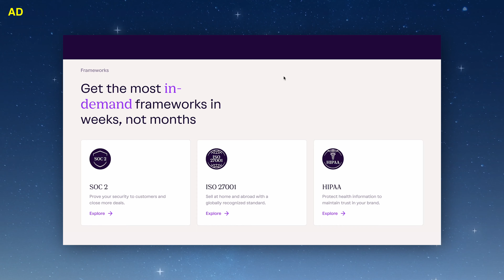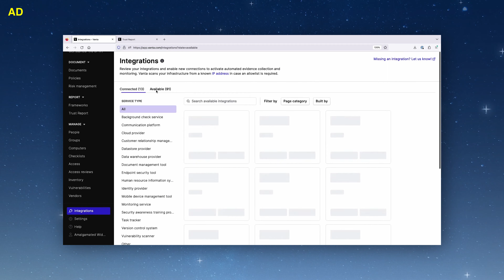Helene Huby: What's The Future Of Space Exploration | E64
In this episode, Helene Huby, Co-Founder and CEO of The Exploration Company, shares her journey in space exploration and entrepreneurship. She discusses the vision for space exploration, the transition from Airbus to entrepreneurship, nurturing innovation in large corporations vs startups, her involvement in Urania Ventures and the Microbiome Foundation, and the importance of social impact in business. Helene also talks about balancing family life with her career and shares her thrilling vision for the future of space exploration.

Takeaways

1.The future of space exploration holds exciting possibilities, including regular trips to Mars and the development of mega constellations for communication.
2. Innovation requires trust, encouragement of new ideas, and acceptance of failure, whether in large corporations or startups.
3. Building a successful business involves creating a culture of trust, prioritizing happiness, and focusing on the positive impact the company can have on the world.
4. Finding a balance between work and family life is crucial, and supporting each other's dreams and passions is key.
5. Trusting oneself and taking risks earlier in one's career can lead to greater fulfillment and impact.

Chapters

00:00 Introduction and Background
01:05 The Vision for Space Exploration
03:21 Transitioning from Airbus to Entrepreneurship
05:21 Nurturing Innovation in Large Corporations vs Startups
09:02 Uranium Ventures and Deep Tech Investments
11:19 The Korman Project and Fostering Trust in Space Exploration
15:30 The Microbiome Foundation and Impact on Health
18:19 Social Impact and the Role of Business
21:40 Balancing Space Exploration and Family Life
24:28 The Future of Space Exploration and the Exploration Company's Contribution
27:12 Advice to Younger Self